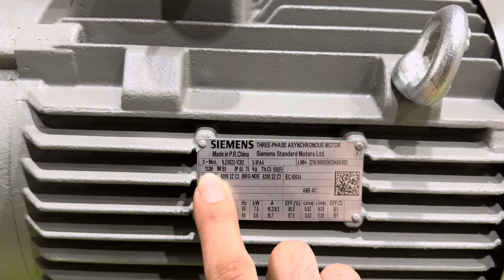Motor Siemens 7.5kw 10hp, mặt bích B5, 3 pha 380v, 0901460163 MINHMOTOR